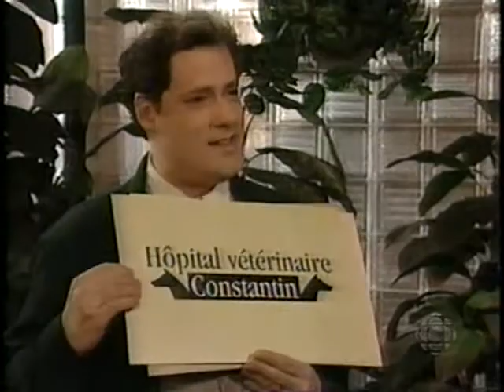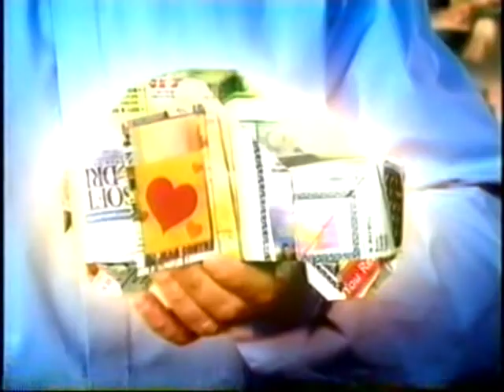4 et demi S07E25